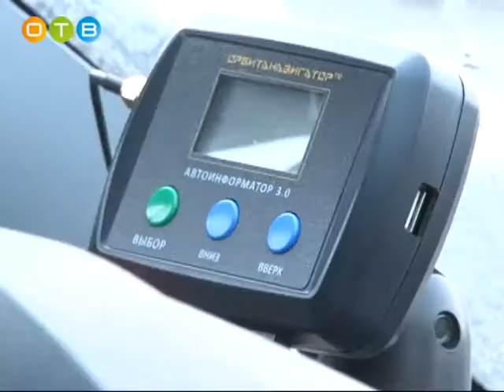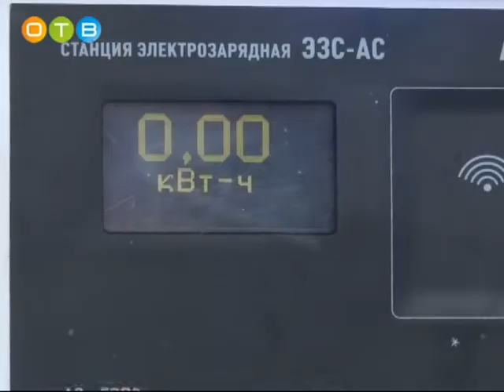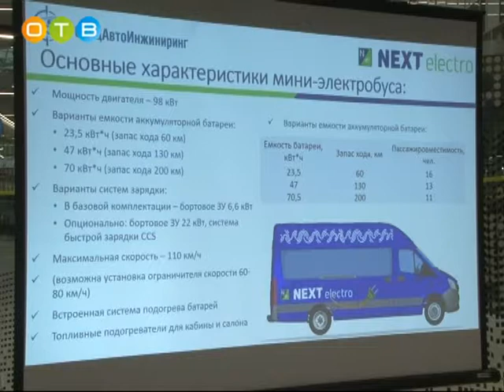Первый, регулярный, электрический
Первый в Московской области электрический автобус теперь ездит по дорогам нашего муниципалитета. Он курсирует по 27-му маршруту «станция «Одинцово» – инновационный центр «Сколково». В первую поездку на транспорте будущего отправился министр энергетики региона Леонид Неганов.